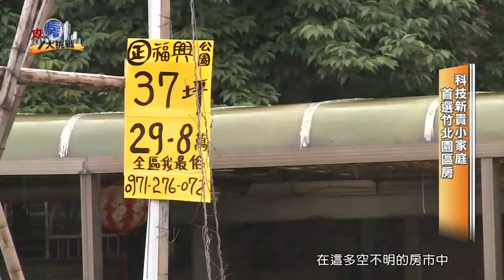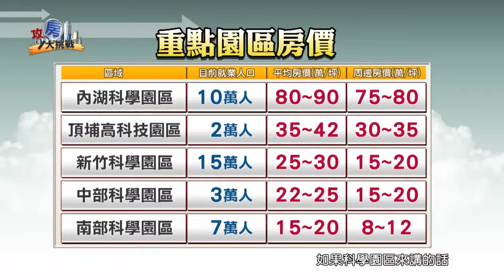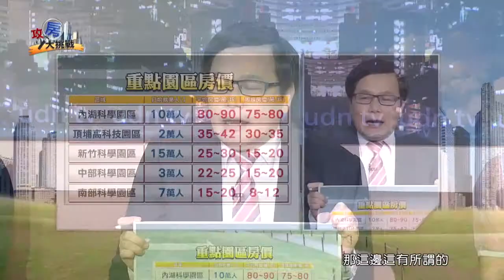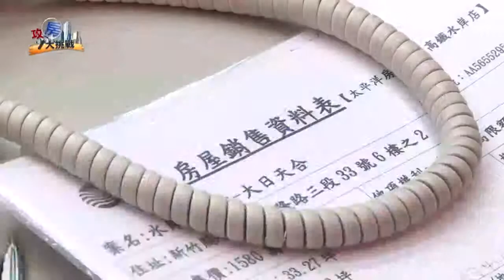udntv【攻房大挑戰】竹北 Part1